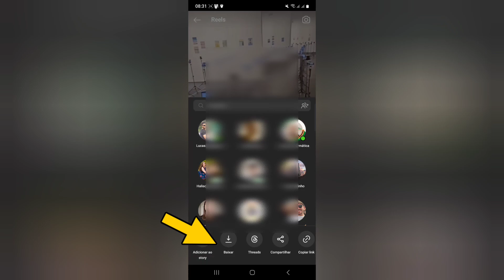BAIXAR VIDEOS REELS PELO APP INSTAGRAM (FUNÇÃO LIBERADA)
Essa função está sendo liberada aos poucos para os Usuários do Instagram , a novidade é que poderá baixar os reels nativamente sem ferramentas ou sites de terceiro. Chegou aí pra voce?